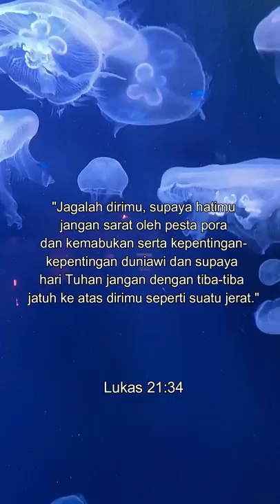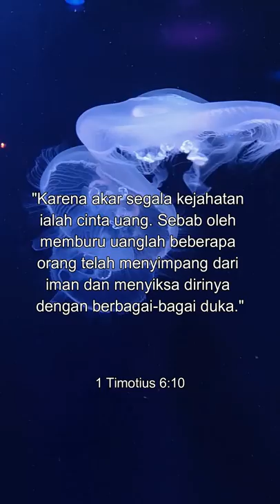Ke Afganistan Aja, Ustad!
Tanggapan untuk Ustad yang menggunakan logika sempit dan melakukan framing seakan-akan menolak khilafah dan syariat maka itu berarti menyetujui Zinah, Mabuk, dan Judi.

Kami sangat berterima kasih atas doa dan dukungan dari Anda sekalian. Allah Tritunggal memberkati Anda sekalian.